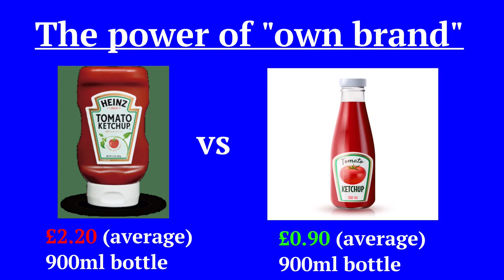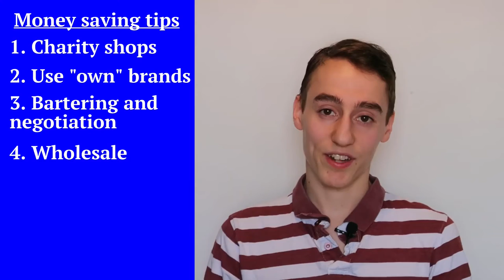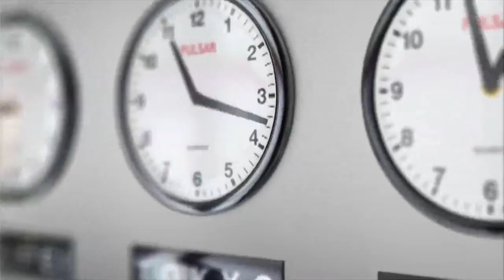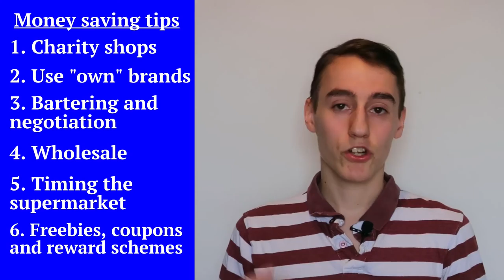Easy ways to Save extra Cash| Compilation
The more you save the more you can invest in your future.

50 FRUGAL LIVING TIPS That Really Work | How I live frugally to SAVE MONEY | Cherry Tung